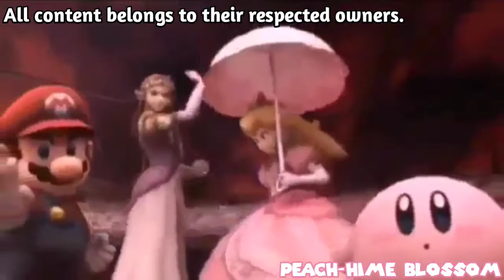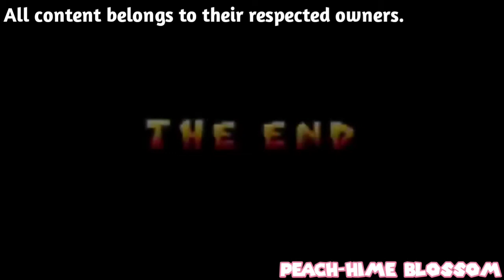Princess Peach Tribute - Fashion